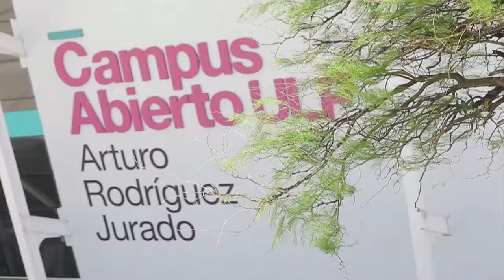En el Campus ULP comenzó la capacitación en preparación física